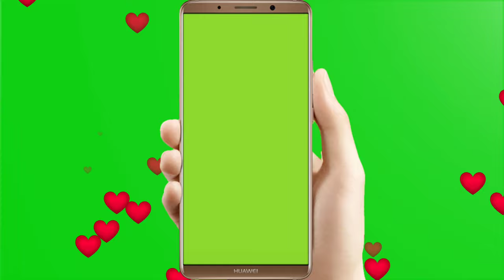Mobile frame in hand green background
support me.